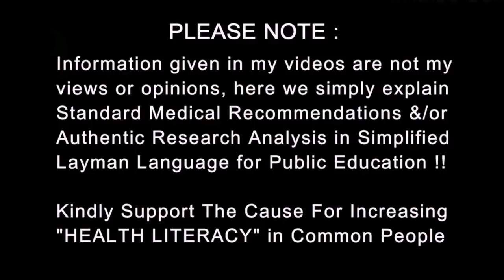बुजुर्गों को बीमारी से कैसे बचाए | How to Protect Older People | Prevent illness | Dr.Education